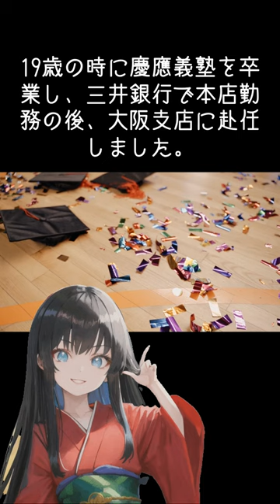阪急電鉄・小林一三の名言に学ぶ最善を尽くす重要性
「下足番を命じられたら、日本一の下足番になってみろ。そうしたら、誰も君を下足番にしておかぬ」。この名言は、日本の実業家であり政治家でもあった小林一三氏によるものです。彼は阪急電鉄をはじめとする阪急東宝グループの創設者として知られています。この名言は、どんな仕事でも手を抜かず一生懸命やり、その道のプロになるほど頑張ってみましょうという意味を持っています。たとえその仕事が自分の意にそぐわなくても、納得いかなくても、与えられた環境の中で精進すべきです。人は必ず見ていますから、おのずと道は開けます。この動画ではその具体的なエピソードと共に探求します。【ナレーション】VOICEVOX:春日部つむぎ